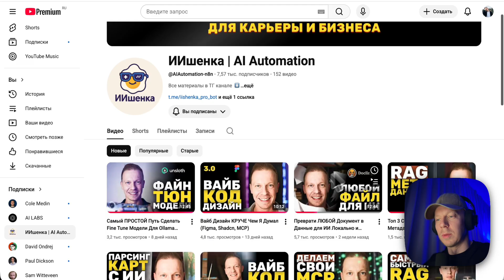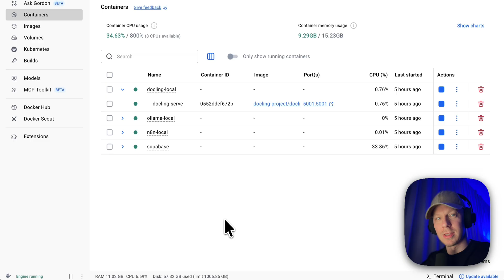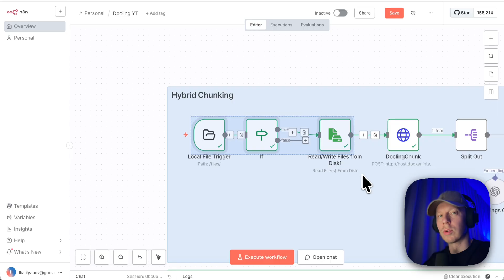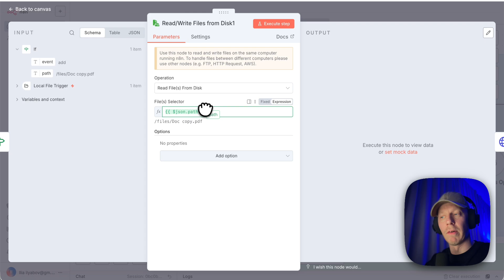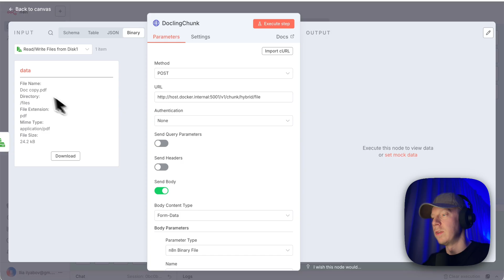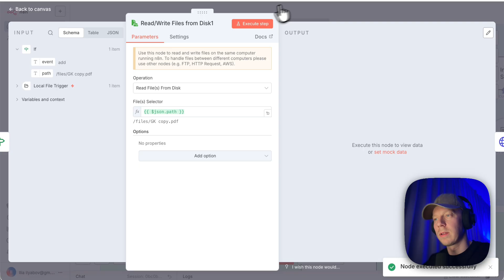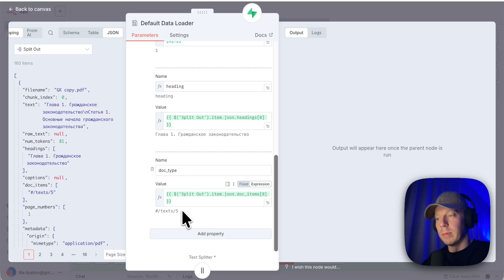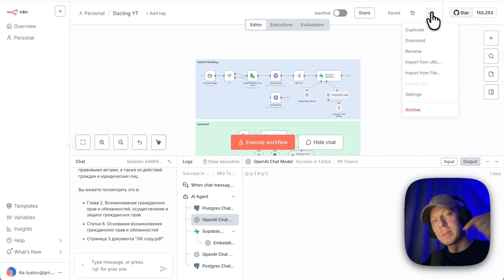Парсим ВСЕ Файлы в Данные для ИИ Бесплатно Через N8N (Docling API, RAG, Hybrid chunking)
🚀 Pro-сообщество тут (там даже есть инструкция, как развернуть эту же автоматизацию 100% в локальном n8n):

В этом видео я расскажу, как настроить себе парсер для документов через АПИ Docling Serve и использовать Гибридный Чанкинг для последующей векторизации.

Что особенного в этом видео?

Мы не только изучим методы работы Docling Serve, но и построим вместе парсер для n8n, который превращает любые файлы в Markdown и делит на логические чанки абсолютно локально и бесплатно.

🔥 Независимо от того, работаете ли вы с AI-агентами или только начинаете осваивать автоматизации в n8n, этот урок поможет вам овладеть процессом настройки ИИ для любых задач.

Тайм-коды:
00:00 – Введение: что такое DocLing и зачем он нужен
00:38 – Как подружить DocLing с N8N
01:00 – Что такое гибридный чанкинг и зачем он нужен
01:42 – Запуск DocLing как API-сервиса в Docker
02:08 – Настройка и проверка работы контейнера
02:54 – Обзор API и доступных эндпоинтов DocLing
03:43 – Подготовка файлов и настройка N8N для локальной работы
04:49 – Настройка File Trigger и чтение локальных файлов
06:09 – Отправка файла в DocLing через HTTP Request
07:09 – Получение Markdown и проверка результата
08:09 – Тест гибридного чанкинга на простом документе
09:09 – Пример: обработка таблиц и логика гибридного чанкинга
10:18 – Тест на сложном файле — Гражданский кодекс
11:22 – Результаты гибридного чанкинга и структура данных
11:32 – Векторизация чанков через Supabase
12:41 – Проверка результата в базе данных
13:03 – Создание агента и тест запроса к векторной базе
13:57 – Итоги и работа локально: модели, приватность

Я — Илья Бовкунов, основатель и СЕО Sendforsign — это компания, занимающаяся AI-автоматизацией договоров и документооборота. В прошлом был Директором по продукту и продуктовому дизайну в международных AI-стартапах.